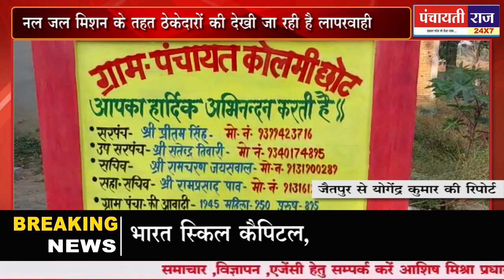SHAHDOL News:MP Live News:Panchayati Raj। शहडोल के जैतपुर में ठेकेदार की मनमानी से जनता परेशान ।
SHAHDOL News
MP Live News
शहडोल